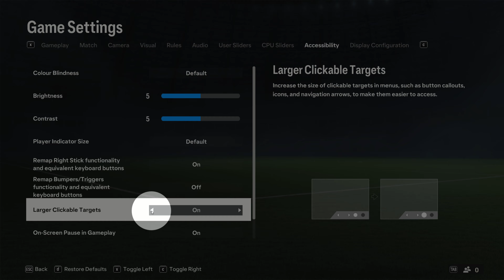How To Enable/Disable Larger Clickable Targets FC 24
In this video, we explore how to enable or disable larger clickable targets in FC 24. Discover the steps to adjust the size of clickable elements on your device, enhancing your user experience. Whether you're looking to increase or decrease the size of these targets, this tutorial provides a straightforward guide. Follow along as we walk you through the process, ensuring you have full control over the clickable elements on your FC 24. Stay informed and make the most of your device's functionality with this helpful tutorial.